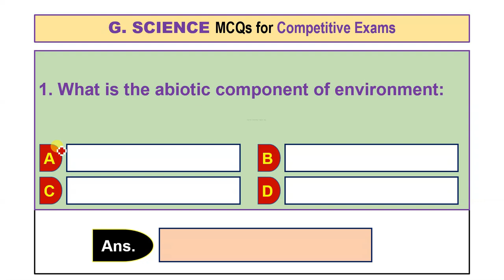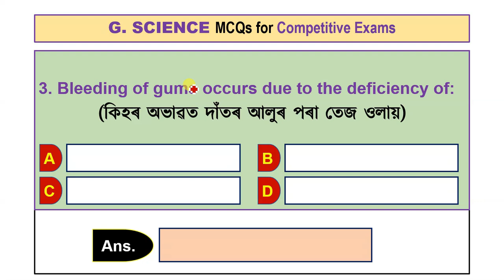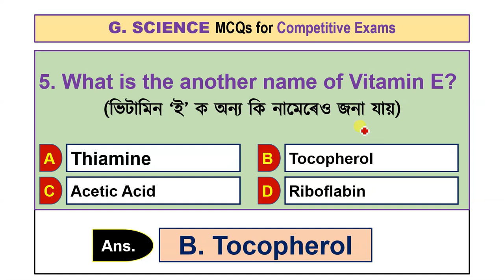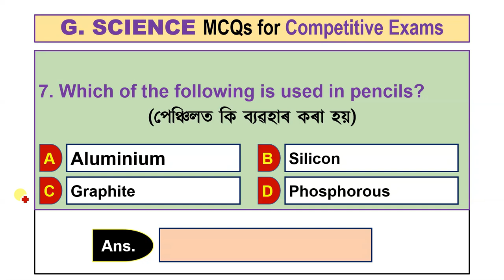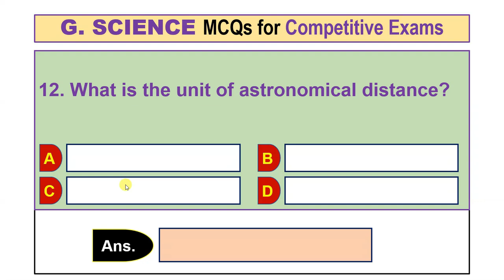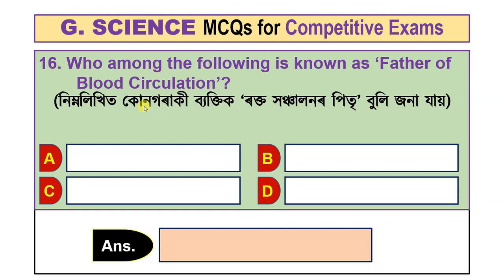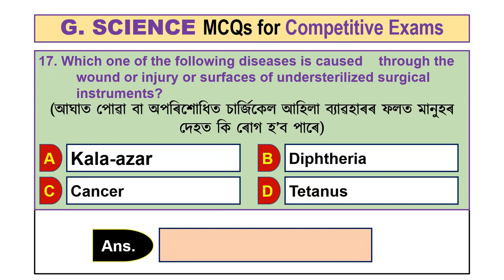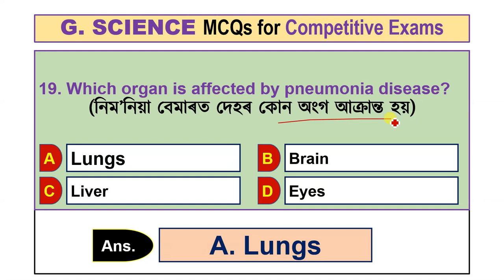GENERAL SCIENCE 20 MCQs for ADRE Exam |বিজ্ঞান | DME Exam 2023 | Grade3 Exam || Grade4 Exam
GENERAL SCIENCE MCQs for ADRE Exam
GENERAL SCIENCE
Grade3 Exam
Grade4 Exam
TET
CTET

ধন্যবাদেৰে,
Norul Alam